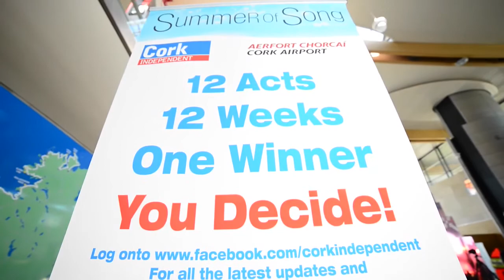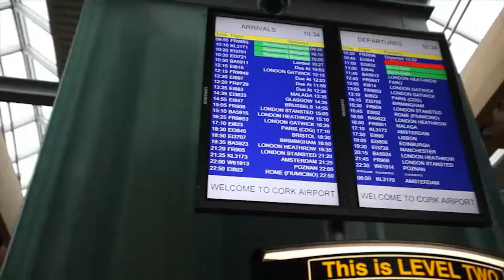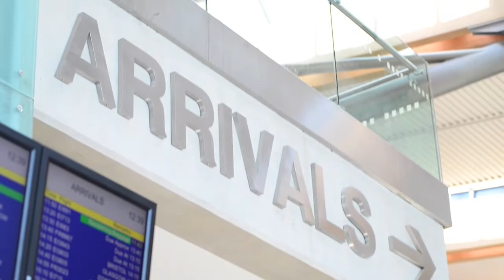Glúin Nua Cork Airport June 2014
Glúin Nua was formed in 2012. They are a 4 piece band playing a wide range of music from folk, lively Irish tunes to modern songs with an Irish twist. The musicians / singers are very experienced and have been playing from a young age.

Brian Rafferty is on vocals, guitar, and keyboard, Paul Grace plays the accordion, guitar, and low whistle, Lorna Lane is on the violin as well as vocals and Brian Kenny is on kajon (percussion) and vocals.

The group have a wide range of material to choose from and regularly play around Cork city in venues such as Costigans and further afield.